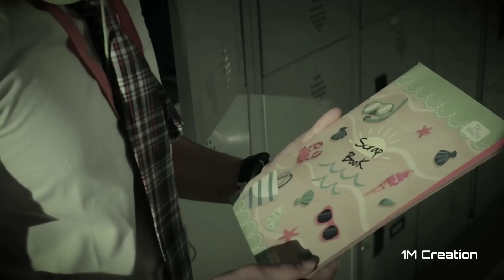School Ke Woh Din | Part 2 | Romantic Love Story 2022 | New Best Love Story | 1 Million Pro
Part 1

What should we make next??

All Videos are Filmed Under 1 Million Creation Production House.

To Contact Our Production house